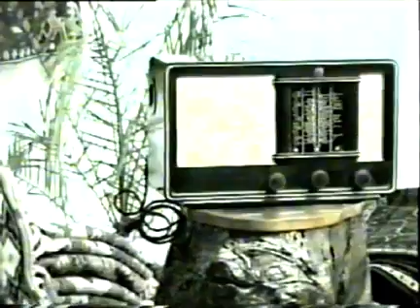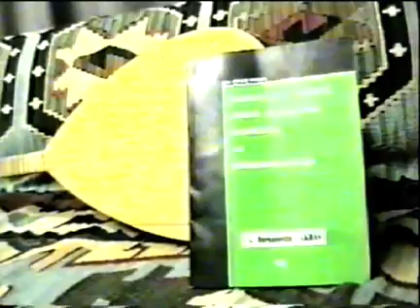Bünyan Oturma Gecesi 1. Bölüm (yıl 1997)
Mustafa AKAY'ın halı mağazasında ve ev sahipliğinde çekilen programda kimler var kimler... İzlemeye yürek ister. Birinci bölümünü VHS kasetten aktarmayı başardık. İnşallah devamını da aktarmak nasip olur.